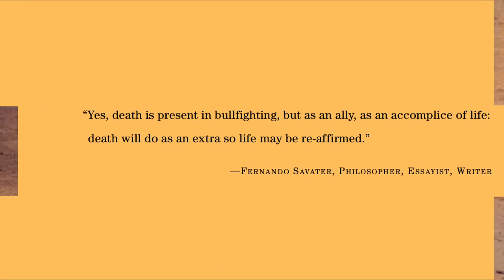Bullfight: The Pas de Deux by Ricardo B. Sanchez from Glitterati Incorporated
Bullfight: The Pas de Deux
Released: January 16, 2012
ISBN: 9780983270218/ Suggested Retail $60.00
The unrivalled drama of bullfighting, with its rigorous combination of athleticism and artistry, and its requisite display of grace under pressure, ignited Hemingway's imagination and inspired him to write his classic work on the subject, "Death in the Afternoon." That same inspiration has taken hold of photographer Ricardo B. Sanchez to create the most unique and elegant record of what is and has always been one of the most controversial "sports" practiced by man. Some contend that bullfighting remains one of the most artful and sophisticated means by which some cultures celebrate the bravery of the hunter.

This ancient ritual illustrates the
complex relationship between predator and prey, and between culture and nature. Here, Sanchez's vividly arresting artworks and text reflect this exquisite "pas de deux," where the bull and the bullfighter trace the lines and forms of their existence with each pass. The accompanying texts by both author and art critic provide what the steps of the bullfight represent as metaphors of our broader relationships between nature and humans. Here is a distinctively beautiful and enlightened visual and intellectual study of the intersection of tradition, culture,
art, and nature in this ancient rite that is so exquisitely and intricately recorded that one can actually see why by so many it is so revered as an artform: it truly is a ballet's pas de deux.